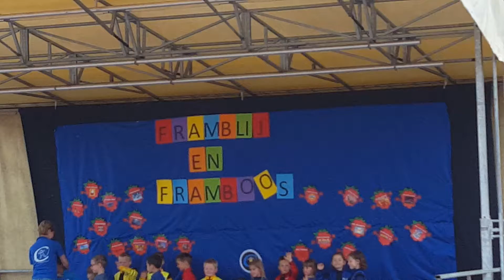5 juni 2016 Levy treed op tijdens schoolviering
Levy heeft schoolviering in Balen 5 juni 2016 het begin van het optreden